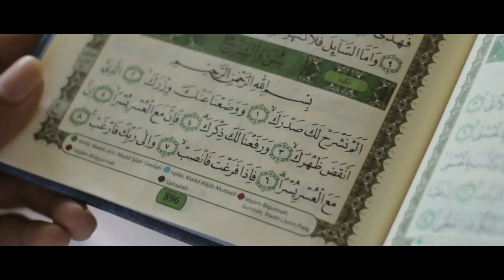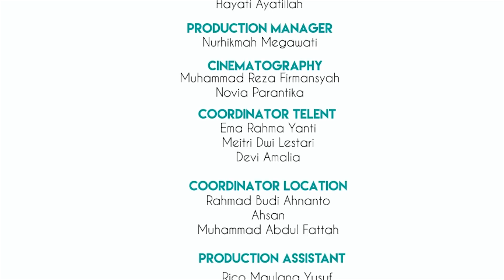Web Series | KETIKA HAFIDZ JATUH CINTA | B3E Production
KETIKA HAFIDZ JATUH CINTA

Hafidz, seorang pemuda yang memiliki keinginan untuk hafal Quran 30 Juz. Namun, di tengah perjalanan, ia menemui kesulitan yang membuatnya gelisah. Ketika Hafidz mendiskusikan hal tersebut dengan sahabatnya, Ihsan, ia mulai merenungi kembali langkahnya selama ini.

Kira- kira apa yang Hafidz renungkan ?
Sanggupkah ia menemukan jawaban atas kegelisahannya tersebut ?

Follow instagram kami di @b3e.production &

Produced by B3E Production
Directed by Muhammad Reza Firmansyah
Written by Hayati Ayatillah

Cast :
Akmalsyah as Hafidz
Dian Suprayogi as Ihsan

Production Manager  : Sitti Kardina
Cinematography         : Novia Parantika & Muhamad Reza Firmansyah
Producer                      : Nurhikmah Megawati
Talent Coordinator     : Meitri D Lestari , Devi Fahmilia
Location Coordinator: Muhammad Fatah
Editor                            : Muhammad Reza Firmansyah
Marketing Manager   : Muhammar Amin
Sound Man                  : Rahmad  Budi Ahnanto
Make Up & Wardrobe : Ema Rahma Yanti
Production Assistant : Rico Maulana Yusuf, Agus Prastyo
Clapper                         : Ahsan